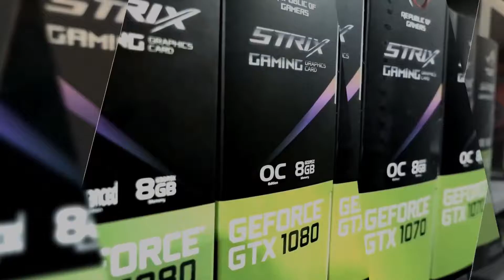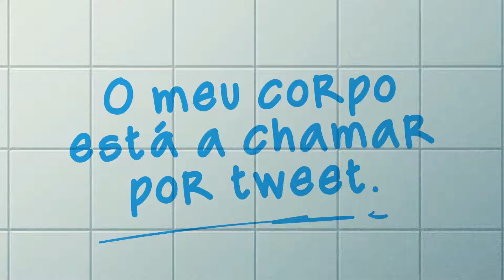Moche LPLOL - WHY Vs. K1CK - Jogo 1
Liga Portuguesa de League of Legends - Moche LPLOL
1º Split
5ª Jornada
Why eSports Vs. K1ck eSports Club
Jogo 1